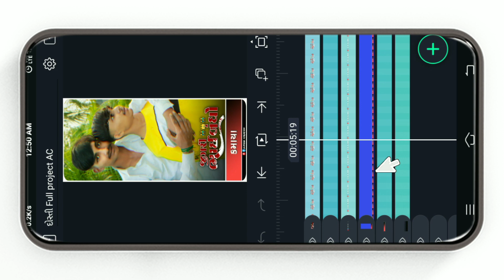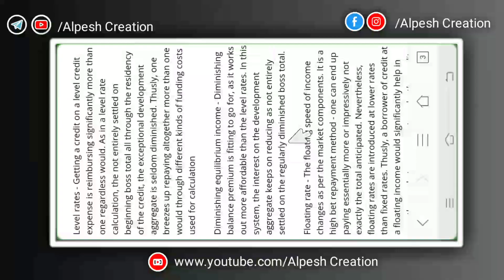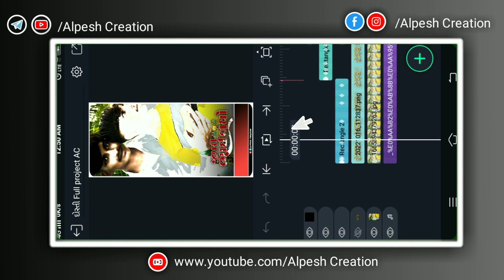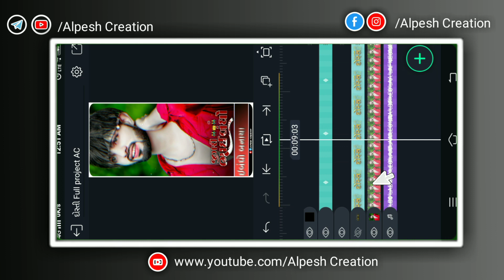Trending Gujarati Dosti song લોકો એ તો ઢગલો રૂપિયા કમાયા status editing alight motion alpeshcreation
Trending Gujarati Dosti song લોકો એ તો ઢગલો રૂપિયા કમાયા status editing alight motion alpesh creation

‼️( ફુલ પ્રોજેક્ટ 👇) ‼️
    🔶  Project 3 👇

🔶Channel Keywords
alpesh creation
video editing
alight motion
alight motion Gujarati sad statusediting
alight motion Gujarati song status editing
alight motion Gujarati timli status editing
alight Motion Status Video editing gujarati timli
gujarati status editing
gujrati stutas video editing
photo se status video kaise banate hai
video editing gujarati timli
aadivasi status video editing
aadivasi whatsapp status video editing

HasTeg✅🖇️

birthday-video
00:15 intro
00:16 Starting
01:00 Demo
01:46 Editing Started
02:05 Project Download